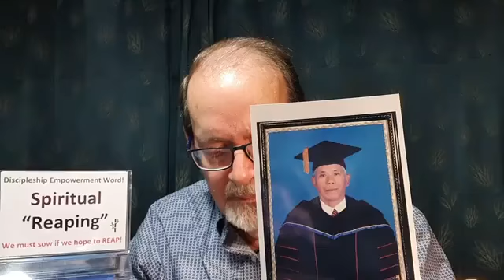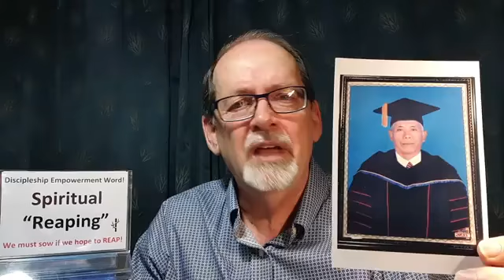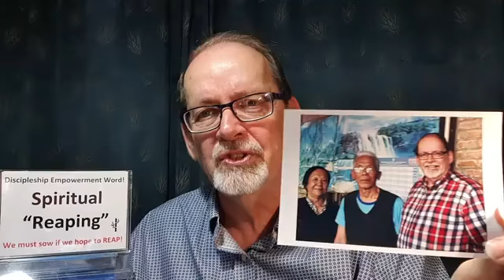“Spiritual Reaping”!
In a physical, emotional and spiritual sense, we reap what we have sown here on earth. There will be either positive or negative consequences as a result of how we have lived. Today's decisions affect tomorrow's destination and rewards. Remember you can only take out what you have put in (Gal 6:7-9). It is so important to take time to inspect your field and crop, so you can truly know what is growing in your life and what kind of a harvest you will reap in the end.